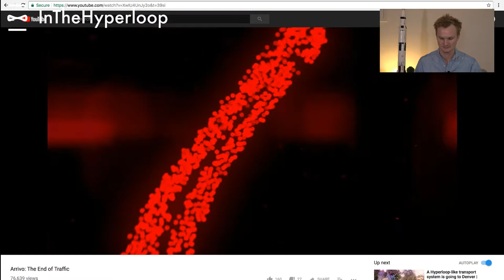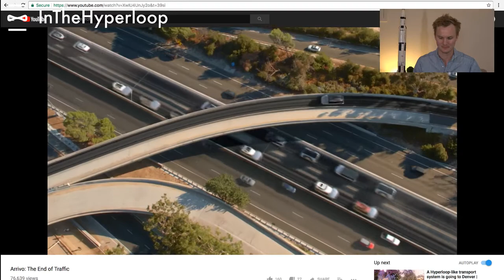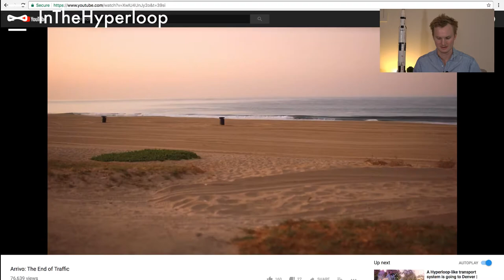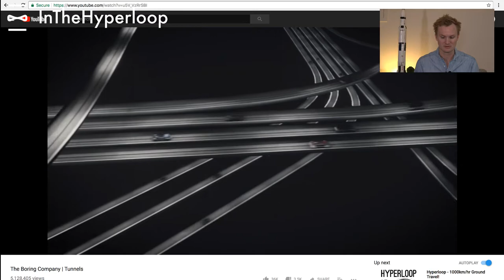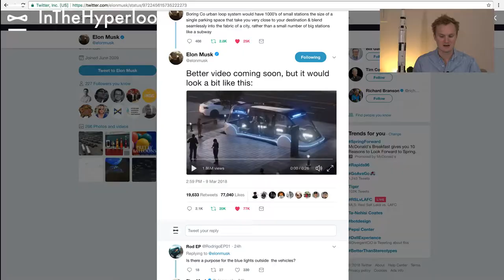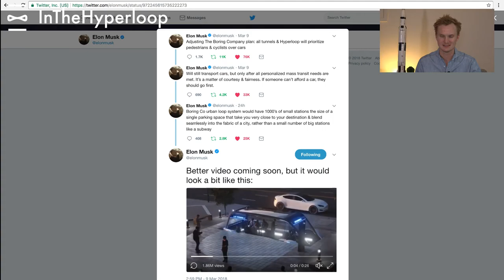NewsPod: Arrivo & The Boring Company's Public Transportation System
Comparing the videos and updates from these two companies on their public transportation focus.

"Arrivo’s autonomous network is engineered to eliminate traffic by zipping vehicles at speeds up to 200 mph as a new, seamless layer of transportation that integrates with existing roadways, city metros and automobiles.  The system uses only electric power to propel the vehicles and magnetic levitation to float the vehicles at high speeds."